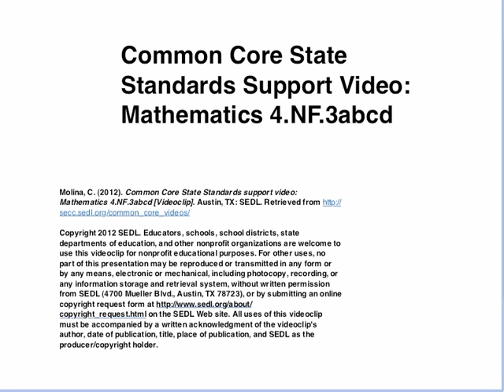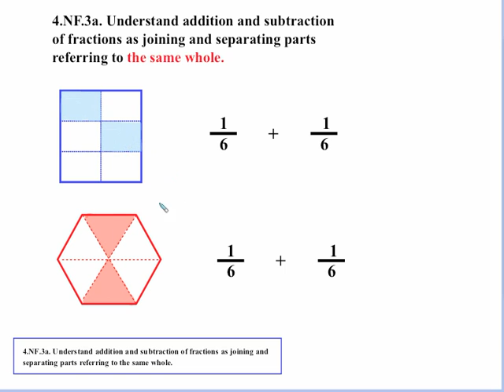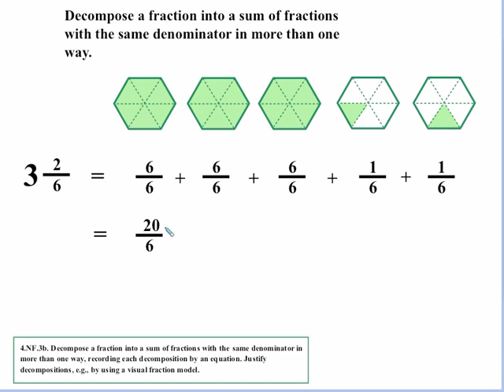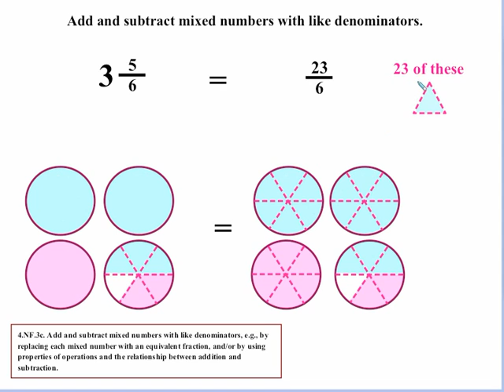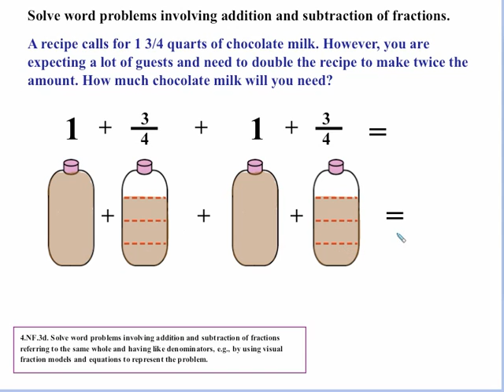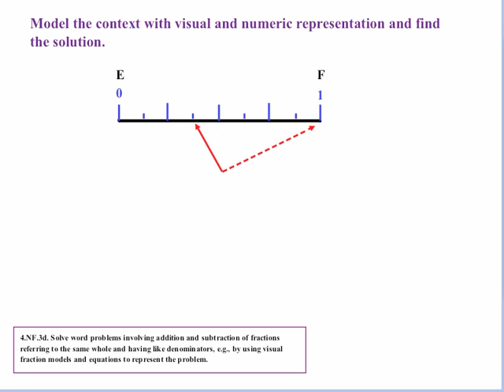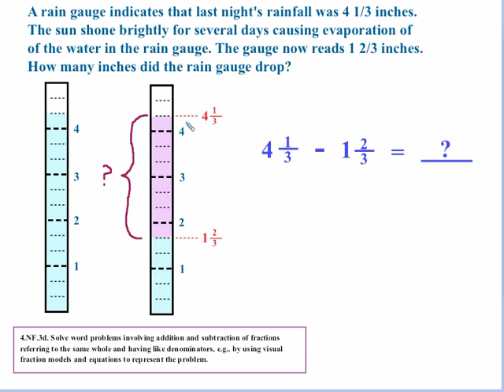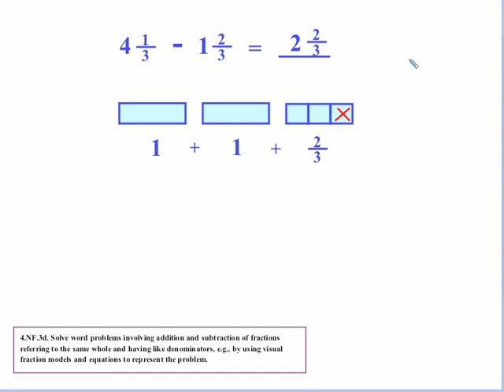4.nf.3abcd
This mathematics video is from the Common Core State Standards Video Series

The Common Core State Standards (CCSS) videos are designed to support states, schools, and teachers in the implementation of the CCSS. Each video is an audiovisual resource that focuses on one or more specific standards and usually includes examples/illustrations geared to enhancing understanding. The intent of each content-focused video is to clarify the meaning of the individual standard rather than to be a guide on how to teach each standard although the examples can be adapted for instructional use.